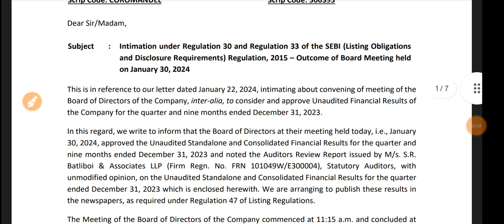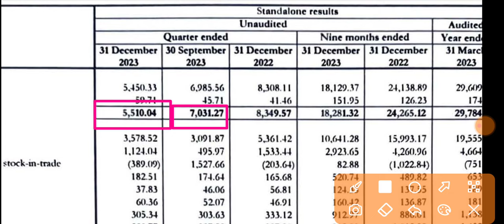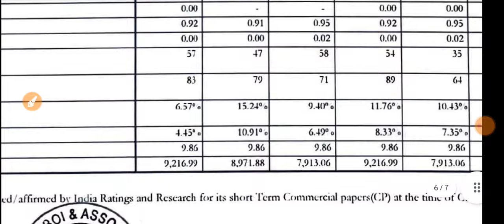Coromandel Q3 Results 2024 🔴 Coromandel International Results 🔴 Coromandel Share Latest News